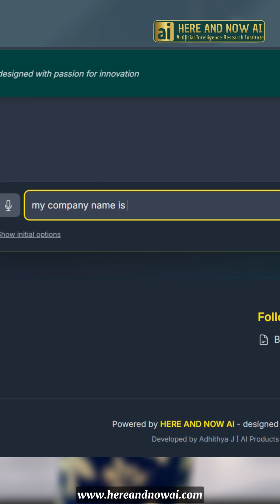🚀 Just Launched: Personalized Advertising Assistant by HERE AND NOW AI!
We just launched an incredible new AI-powered tool — the Personalized Advertising Assistant — right here at HERE AND NOW AI! 🧠💡
Whether you're a marketer, content creator, or small business owner, this tool helps you generate personalized ad copy, campaign ideas, and targeting strategies in seconds.

💻 Built by HERE AND NOW AI to simplify advertising for everyone.
Let AI do the creative heavy lifting while you focus on results!

🔍 Welcome to HERE AND NOW AI – Your Gateway to Artificial Intelligence! 🤖✨
At HERE AND NOW AI, we simplify the world of AI, Machine Learning, and Data Science through fun, engaging, and educational content. Whether you're a beginner or a tech enthusiast, our videos are designed to help you explore, learn, and build with AI.

From short reels and tutorials to real-life experiments and expert tips – we’ve got everything you need to grow in the world of Artificial Intelligence. 💡

If you enjoyed this content and would like to see more, please follow our other social media handles to stay updated with the latest news, programs, and offers!